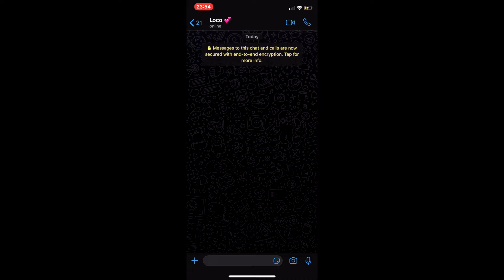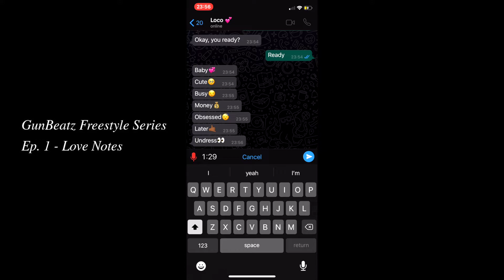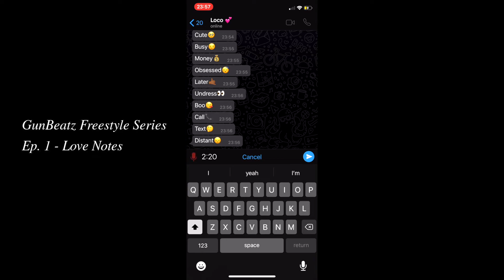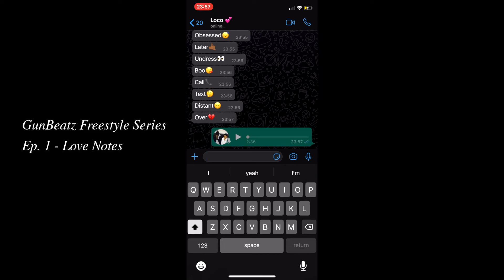Freestyle series Ep 1: Love Notes | Prod By GunBeatz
Freestyle words provided in the WhatsApp chat.

Sample credit: Damien Escobar